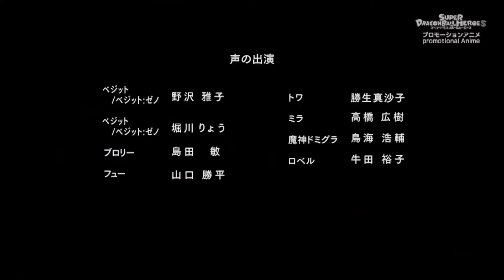Dragon Ball Heroes Ep 31: "The Worst Limit Break! Broly Revived!"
Xeno Vegito begins fighting Fu; the two of them seem to be evenly matched, until Fu uses his dark magic to change the area around them. He manifests a large combat arena for them to fight in, and prepares to engage both Vegitos in battle, until the three of them are interrupted by the sudden arrival of the alternate Broly in his Legendary Super Saiyan form. Xeno Vegito overpowers Broly, until Broly also transforms into a Full-Power Super Saiyan 4. The main timeline's Vegito joins the fight, and the two Vegitos battle Broly together, but even the two of them together struggle against his monstrous power. Meanwhile, Fu uses his magic to fully revive the Universe Tree. The main-timeline Vegito continues fighting Broly, while Xeno Vegito goes after Fu, but the Tree suddenly releases a massive wave of light that engulfs Fu, Broly, and the main-timeline Vegito. Xeno Vegito narrowly escapes, while Majin Salsa, Putine, Dr. W, Turles, the captive Cumber, and Hearts's spirit body are all enveloped by the energy wave.
Repost: InabluMovies
Owner: Bandai Namco